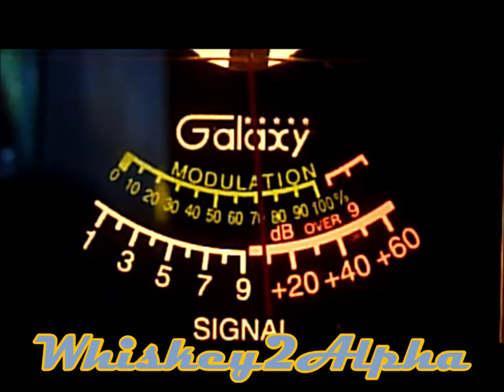Puka 6 Postmaster and some of his neighbors showing up around HNL 07-24-2020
Always a pleasure to talk to some of my friends even if it's during a train wreck...